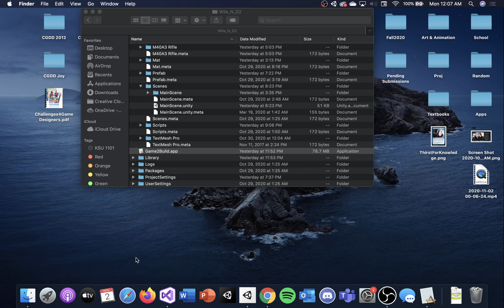Game 2 Unity Demo | CGDD 2012 Project 2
Game 2 for CGDD 2012 L [Fundamentals of Game Design Lab] at KSU using Unity3d and macOS.

This was my second project for CGDD 2012 this semester.